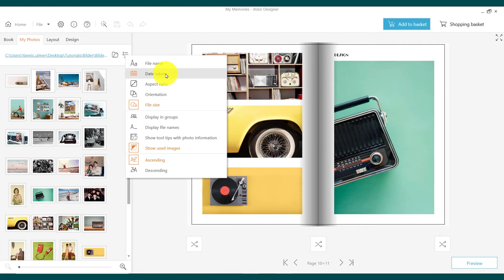ifolor Tutorials | Sort photo book images chronologically in the ifolor Designer for Windows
It’s that easy to sort your photo book images chronologically in the ifolor Designer. Want more tips and tricks for ifolor Designer to make your photo books even more beautiful and unique?

ifolor - Photos forever